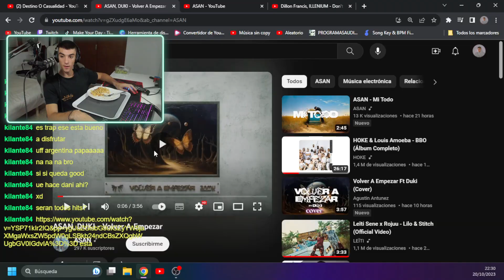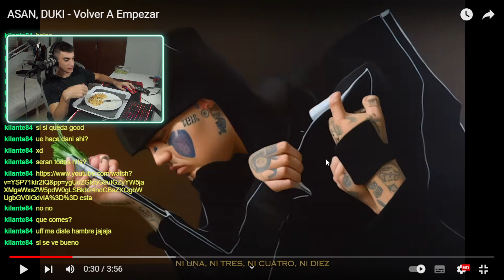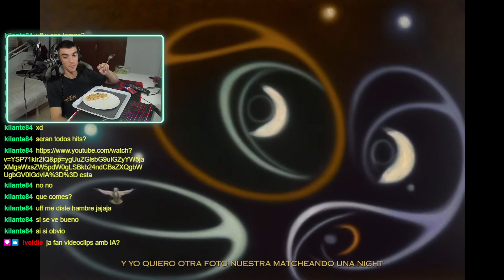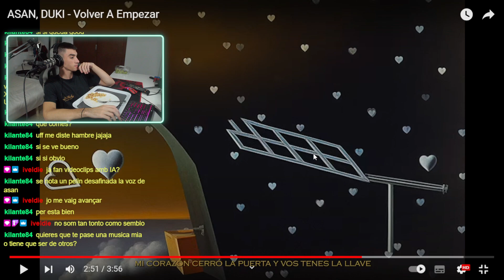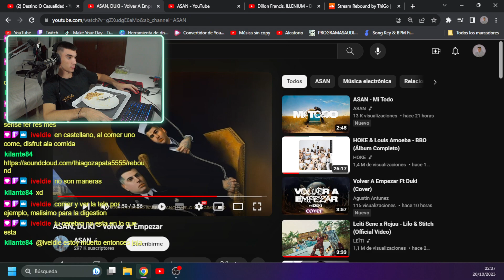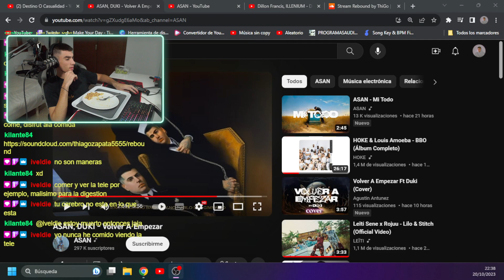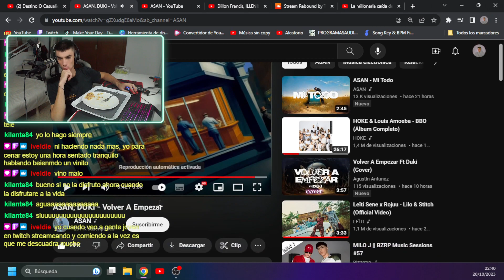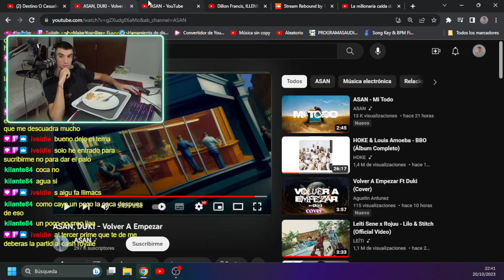Telescopio Verde Reacciona a ASAN, DUKI - Volver A Empezar